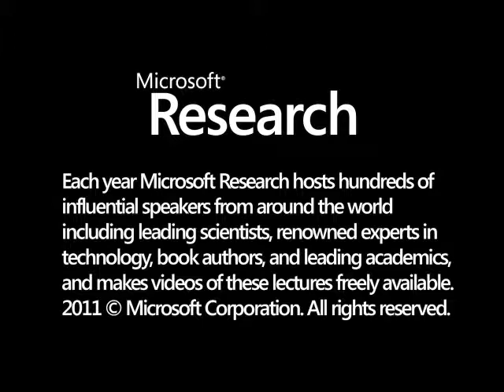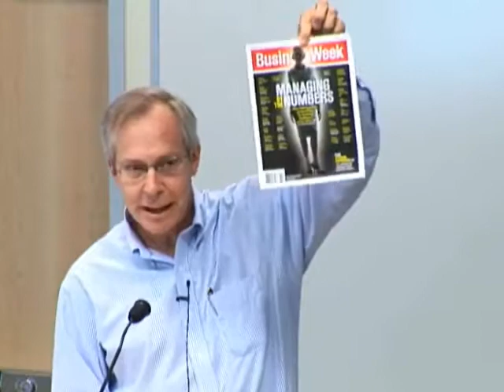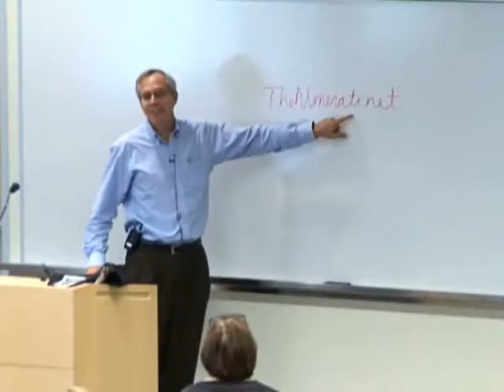The Numerati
Every day we produce loads of data about ourselves simply by living in the modern world: we click webpages, flip channels, drive through toll booths, shop with credit cards, make cell phone calls.  In one of the greatest undertakings of the 21st century a group of mathematicians and computer scientists is sifting through this data to dissect us and manipulate our behavior.    Yet these ΓÇ£numerateΓÇ¥ also work on our behalf, diagnosing an illness before we are aware of the symptoms, or even helping us find our soul mate.  This powerful new endeavorΓÇöthe mathematical modeling of humanity-will transform every aspect of our lives.